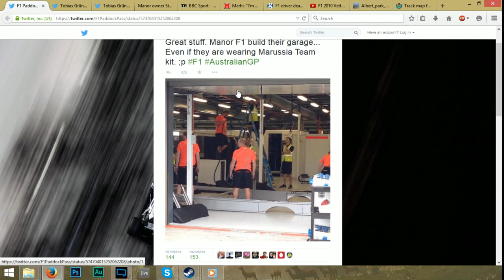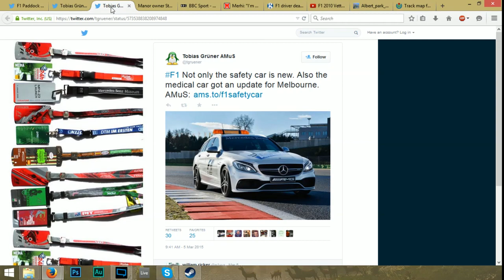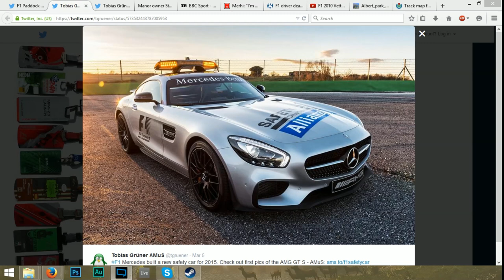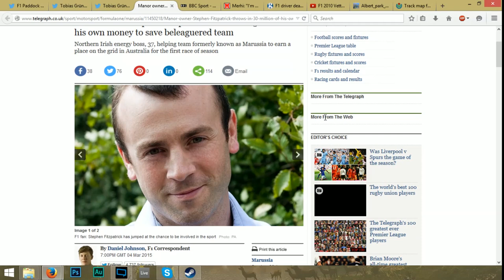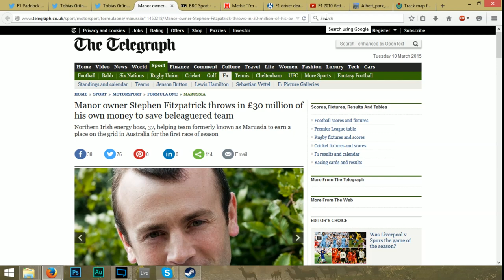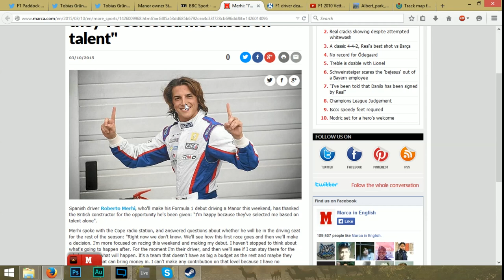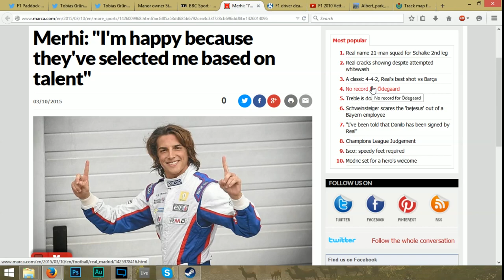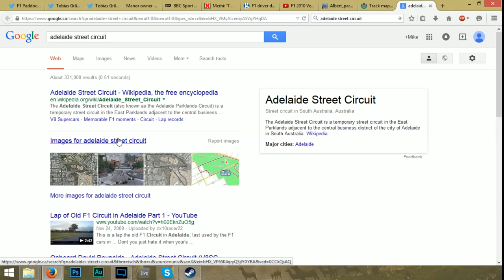FOF010 - Tobias Gruner Interview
Click Read More for a show breakdown with time-stamps.
We got a very special EPISODE TEN for you guys, Tobias Grüner from AMuS (@tgruener) joins us all the way from Germany before heading out to Australia to cover the Grand Prix! This is a segment you don't want to miss. Also, we talk about the Van Der Garde case, MANOR making it to the grid, and Dan goes over the main rule changes for 2015.
We also look forward to the beginning of the F1 season this weekend.